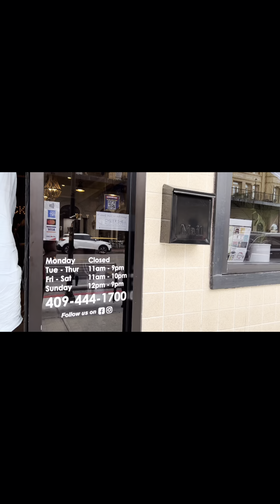Festejando mi cumpleaños en Galveston tx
Como con mis amigas y después me fui con mi esposo a Galveston